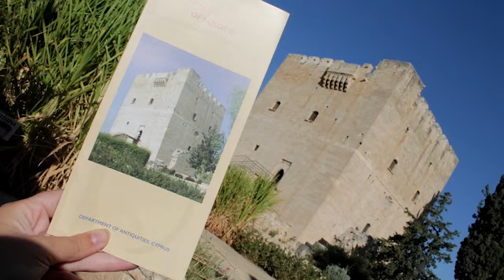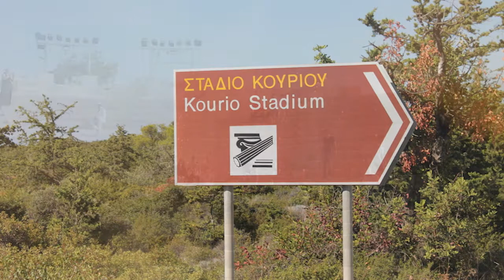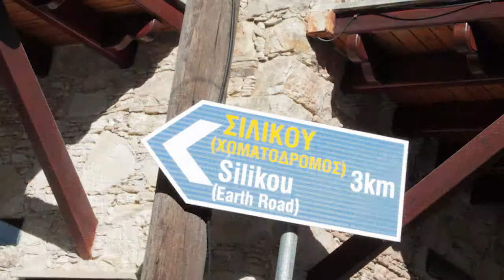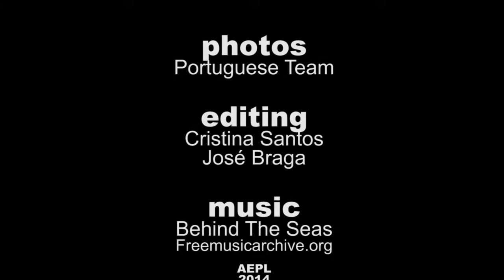Cyprus Meeting (2013) Biodiversity of Rivers Comenius Project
comenius